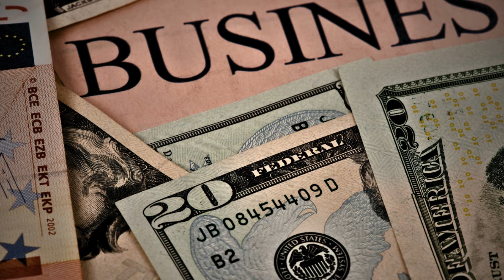She was keeping a terrible secret from everyone! The Story of Carjen Oviedo. True Crime Documentary.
In this true crime story, we explore the chilling case of Karen Ovo, a woman from a small Argentine town who was convicted of poisoning her husband, Rolando Aquino, and his son, Elias, with ethylene glycol, a chemical commonly found in antifreeze. Initially viewed as a loving partner, her facade crumbled when forensic evidence revealed her deadly actions. Despite her claims of innocence, the jury found her guilty of both murders, sentencing her to life in prison. This **true crime documentary** delves into the tragic events and the unanswered questions that remain in one of the most shocking true crime sagas. If you're a fan of true crime daily, true scary stories, or gripping crime documentaries, this is a story that will stay with you. Discover more about this and other **crime documentary murders** like Courtney Clenney, Mica Miller, and Nicolae Miu, in this deep dive into truly criminal minds. Don't miss this crime documentary that rivals any on Netflix or UK true crime series.